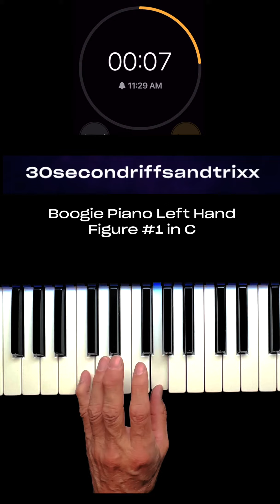Boogie Piano Left Hand Figure #1 in C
Boogie Woogie Piano Left Hand  Figure #1 in C ~ Learn this boogie-woogie piano riff for a 12-bar blues progression in the key of C major.

A very useful left-hand figure that works in many situations.

This version is in the key of C

This standard right-hand riff can be used quite often for this style.

In the style of Jerry Lee Lewis, Little Richard.